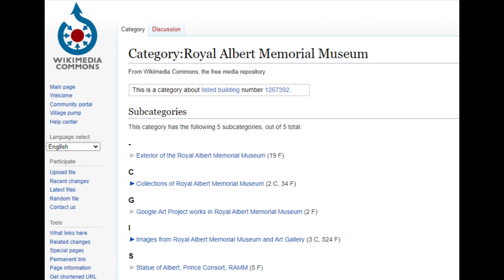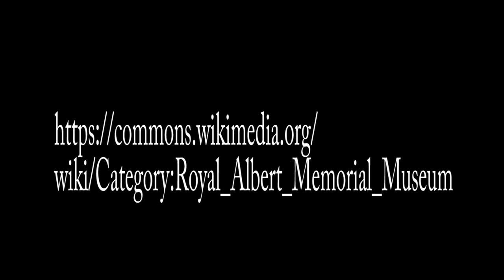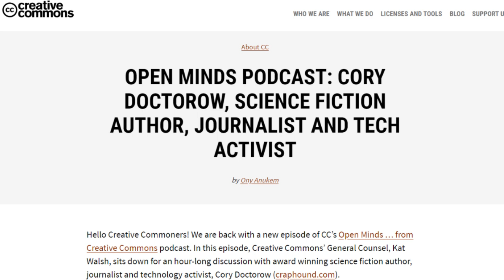Creative Commons, GLAM , RAMM museum in Exeter plus Cory Doctorow interview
Clip from Drama Show. GLAM is a project for Galleries, Libraries, Archives and Museums, RAMM will make images available from the collection on WikiMedia.
Cory Doctorow explains how Creative Commons works with text fiction. As RAMM demonstrated the ideas in Exeter there could be other applications.